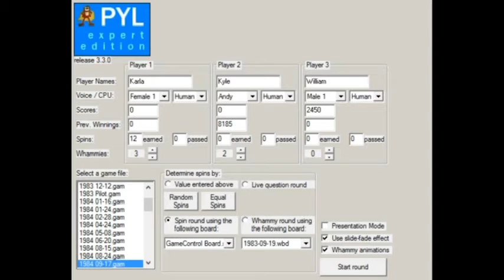Press Your Luck Expert Edition Season 3 Episode 15 xKMHx Vs. thebundychick and William Smith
After a successful 14th episode of my 3rd season of Press Your Luck Expert Edition, I’ve decided to go ahead and begin episode 15.  My returning champion is xKMHx with a 1-game winnings total of $8185.  Today, Kyle will be taking on thebundychick, and William Smith.  Will Kyle make it 2 wins in a row?  Will William or Karla have something to say about that?  You'll have to watch to find out.  Enjoy.